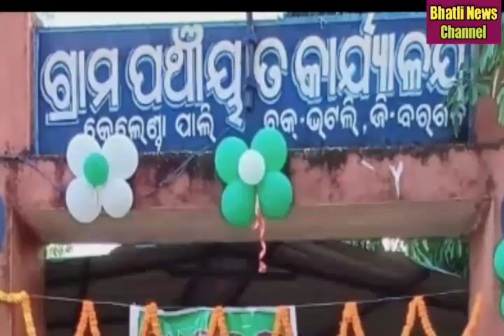କେଲେଣ୍ଡାପାଲି ପଞ୍ଚାୟତ ଅଫିସ ରେ ଭିଟାମିନ ଯୁକ୍ତ ଖାଦ୍ୟ ଖିଚିଡି ଖାଇଲେ